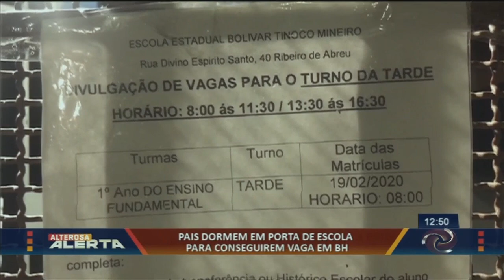Veja o drama dos pais para conseguir vaga em escola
Em plena madrugada, uma fila em frente a uma escola estadual chamou a atenção. Crianças e até uma grávida dormiram no local, o motivo: conseguir uma vaga na escola Ribeiro de Abreu